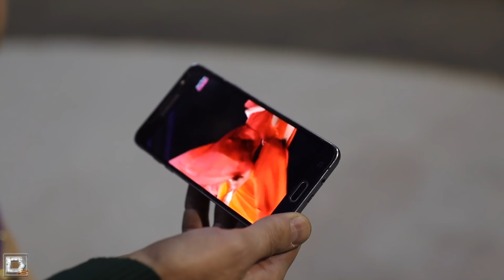Что сейчас творится в Тюменском Цирке? | Пообщался с животными | О наших артистах